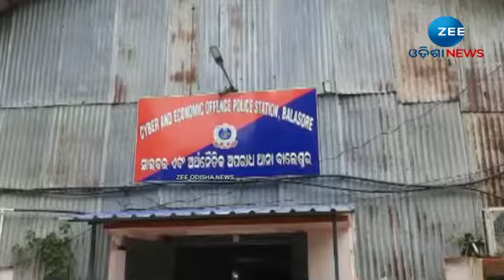Honeytrap: ମହୁ ଢାଳି ଚୂନ ଲଗେଇଥିଲେ, ଏବେ ଗିରଫ ହେଲେ ନାଇଜେରିଆ ଦମ୍ପତି - Zee Odisha News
ମହୁ ଢାଳି ଚୂନ ଲଗେଇଥିଲେ, ଏବେ ଗିରଫ ହେଲେ ନାଇଜେରିଆ ଦମ୍ପତି
About Channel:-